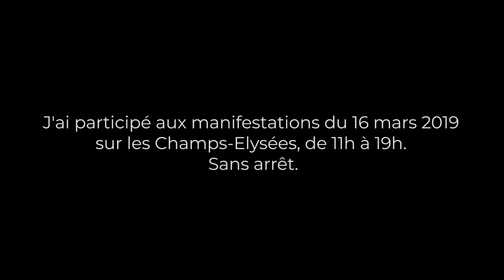GILETS JAUNES - QUI PROTÈGE QUOI ?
⬇ Déroule la description ⬇

J'étais à Paris le 16 mars.
Je vous y ai croisé très nombreux, vous abonnés à cette chaîne, dans les rues, vêtus de jaune. ;)
Toute la journée durant, sur les Champs, c'était costaud !

Depuis, je ne suis pas silencieux (je me suis exprimé tous les jours sur Facebook, Twitter et Instagram : liens plus bas) mais je n'ai pas eu le temps de monter une vidéo.

Tout va encore plus vite que d'habitude, ces derniers jours.

J'espère trouver le temps et l'énergie pour produire la vidéo que je désire vous offrir cette semaine, avant dimanche.

D'ici là, voici les quelques mots que j'ai pu avoir pour BRUT samedi en fin de journée, en bas des Champs.

▇  Sources :
- 1000 policiers et CRS retenus pour protéger le palais de l'Elysée, plutôt que d'assurer la sécurité des manifestants à quelques pas de là

[17516]